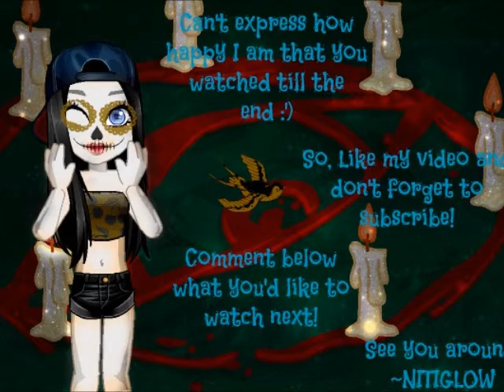VLOG #1 - When Ash really need to pee! ( WOOZWORLD EDITION!!)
I and Christian promised you vlogs since the beginning, but now, we've gotten time to do so :p Apologies!!! Btw! He couldn't be here, but I have ASH-BABY with me!!! Go add her on woozworld! She's a great girl to hang around with!! :) (The video is almost here ;) )